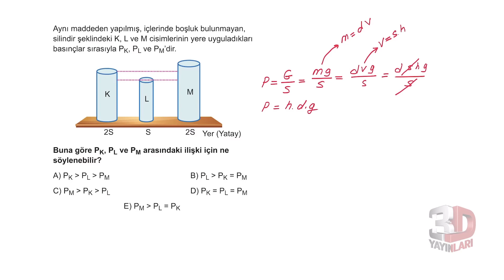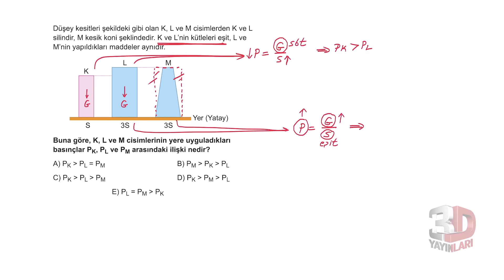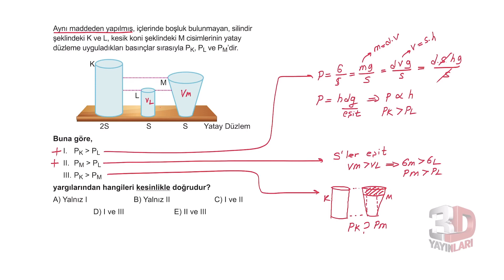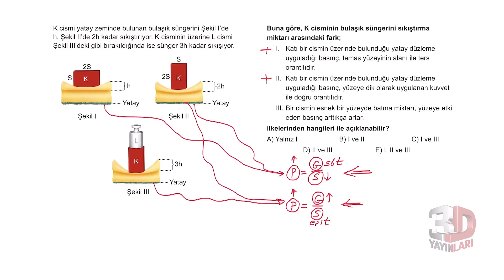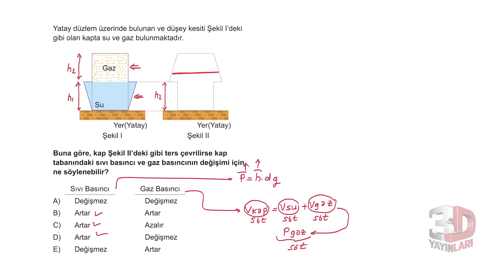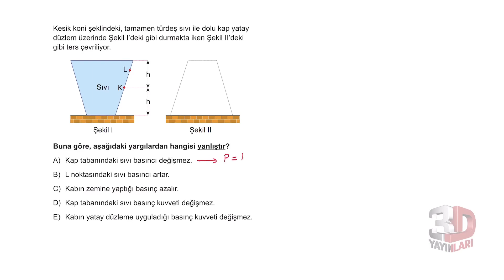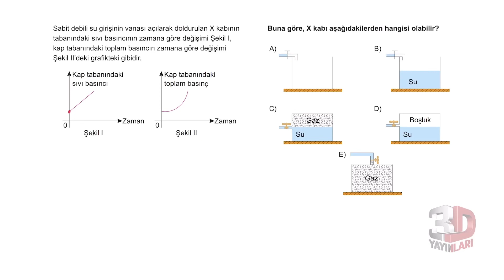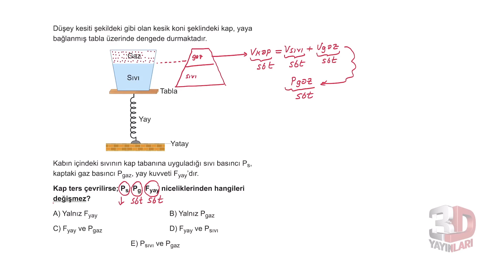TYT Fizik Soru Bankası Bölüm 03 Test 10 Soru Çözümleri